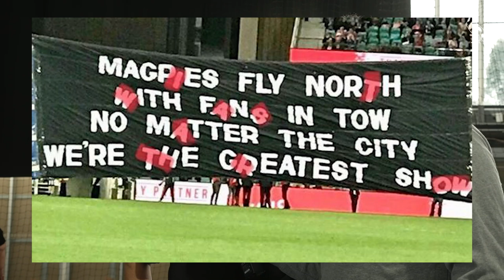Collingwood legend goes behind the scenes of the match day banner 👀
Collingwood legend Simon Prestigiacomo goes behind the scenes of making the Round 22 banner with the Collingwood Cheer Squad, thanks to KFC.

TIKTOK2022 felt like magic.

With the end of one season opens the opportunity of another. 2023 is here. Let’s Make it Legendary